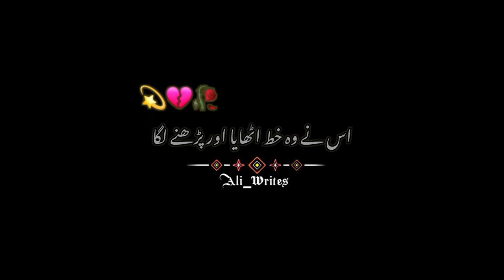Apna Khayal Rakhna💫😭 | Heat-Touching Story | Story No. 02 | Ali Writes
Cover Topic :
Apna Khayal Rakhna, Khayal Rakha kar, best poetry
Your quarries:-
Best Collection of Poetry Of BreakUp😩SAD😞 BrokenHeart💔Romantic
Ali Writes;
Urdu shayari
Status lines
Iqbal poetry
Ghalib shayari
Urdu ghazal
Barish poetry
Mirza poetry ghalib shayari
Eid poetry
Iqbal shayari
Iqbal poetry
Joh- Elia shayari,
Urdu-sher
Munafiq shayari
Judai poetry,,
Allama Iqbal ki shayari
Narazgi poetry
Khamoshi poetry
Dukhi poetry,
Badmashi poetry,
Faraz shayari,
Poetry about life in urdu,
Ghalib shayyari in urdu,
Urdu lines Poetry
Allama Iqbal poetry in urdu students
Rekhta poetry
Urdu poetry in english Best lines
Poetry sms

True Lines  Heart Touching  Words  Shayari Poetry | Celebrities Shayari
Accounts:
Snack Video ID:- Ali_Writes228
Likee ID:- Ali_Writes228

Live :-
Sargodha